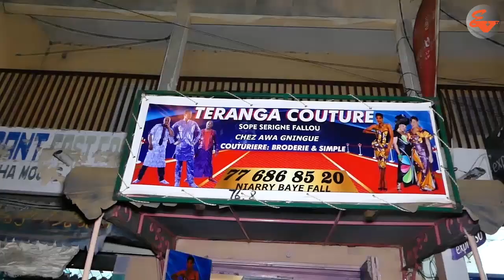Awa Gningue Borom Teranga Couture de Mbacke Baol